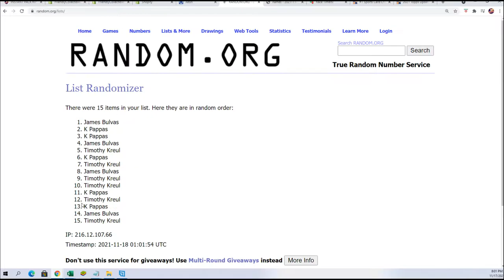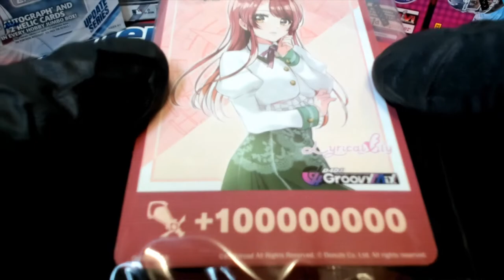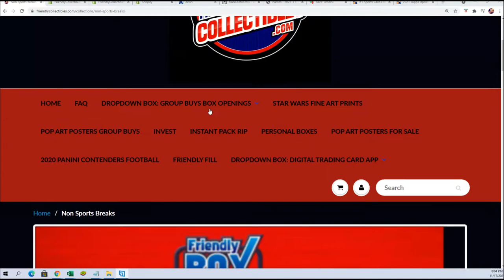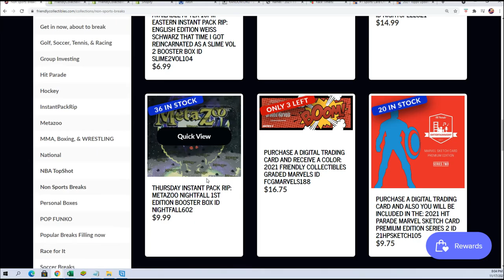Cardfight Vanguard overDress Lryical PROMO CARD RANDOM ID IPOVERDRESS101